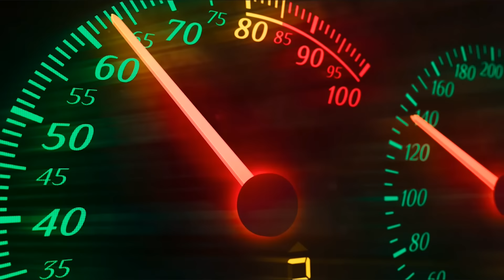GOAT - MOVIE REVIEW | NON-SPOILER | இது தான் டா படம் | THALAPATHY VIJAY | Rakesh & Jeni 2.0